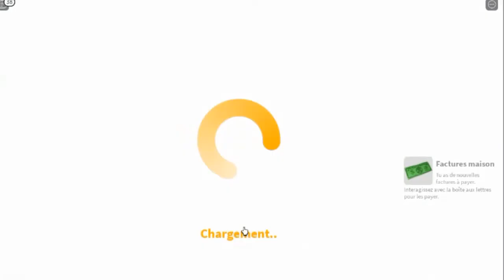COMMENT DEVENIR RICHE RAPIDEMENT SUR BLOXBURG